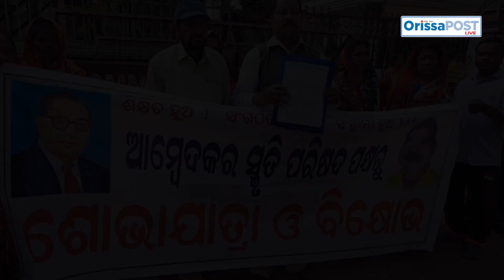Allegations on hospital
Ambedkar's Memorial Council protested in front of the District Collector's office alleging corruption by district head hospital in Cuttack.